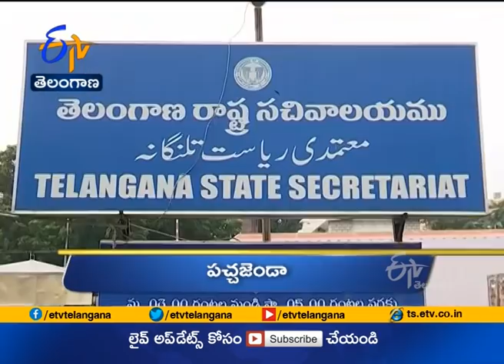5 PM | Ghantaravam | News Headlines | 21st March 2021 | ETV Telangana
5 PM | Ghantaravam | News Headlines | 21st March 2021 | ETV
Telangana